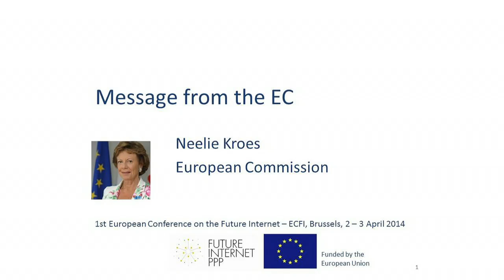ECFI 2014 SESSION 1 NEELIE KROES MESSAGE FROM THE EC